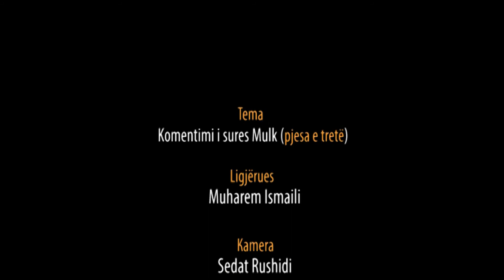Komentitmi i sures Mulk pj 3 - Hoxhë Muharem Ismaili